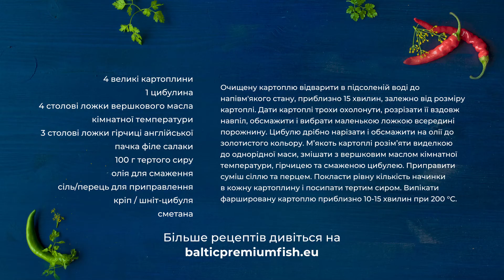04 Фарширована картопля з філе салаки UKR